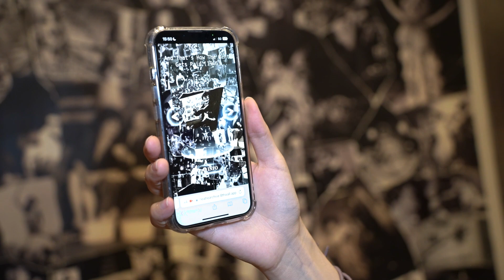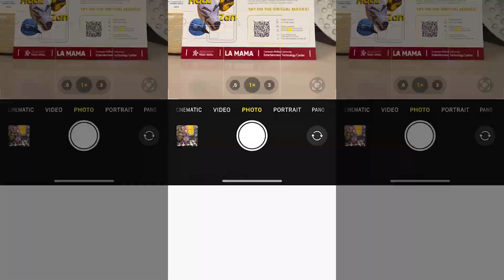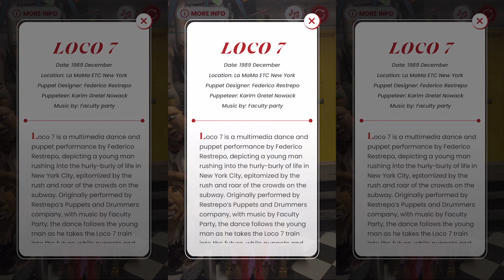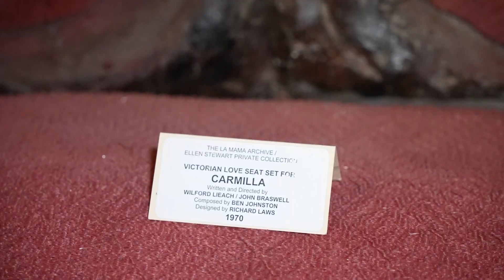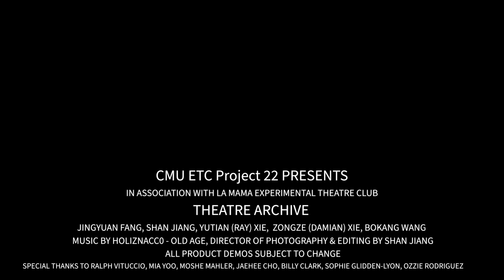La Mama TheatreARchive Trailer (The Web-AR Experience)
Designed, prototyped, and launched a WebAR APP to create an interactive theatre archive in NYC.